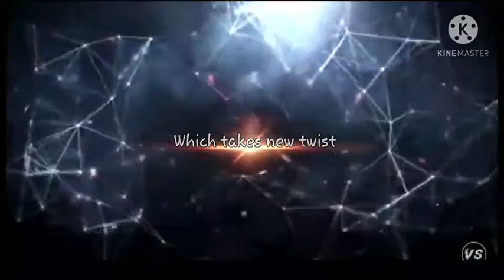Horror House (Official teaser ) | Mintu Saha |Liza Thomas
Flim : Horror House
Produce by: AB PRODUCTION
Direct by : Mindu
Cast : Mintu Saha, liza Thomas, sudeep Chakraborty, mehuli rai, roman Talukdar. . etc
VFX : AVISHEK BISWAS